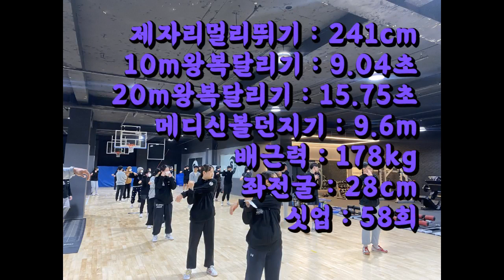체육교육과 가고싶어요!! 3월테스트 4위 동대부여고 박민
lovesanglee0